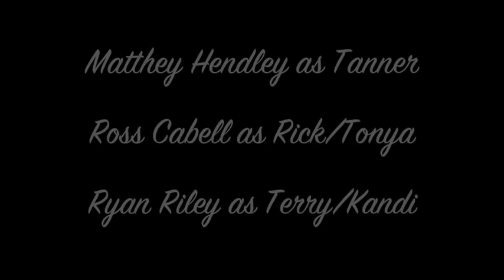Small Ball- Episode 1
Episode 1: The Mims family is introduced. Terry talks Rick into helping out with Tanner's baseball lesson.

Music: Credited to "AC/DC- Hells Bells," sound recording administered by: Kontor New Media

The Mims family sets out on a quest to ensure that young Tanner makes this year's Varsity baseball team in this satirical 3 episode mini-series.